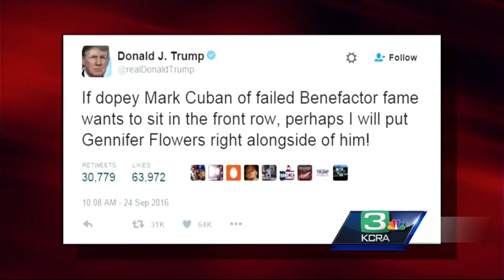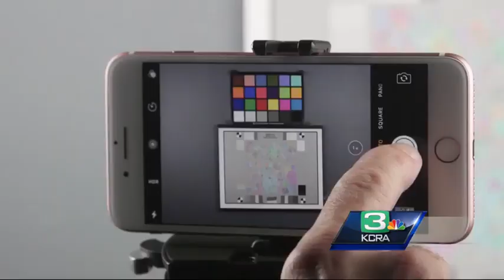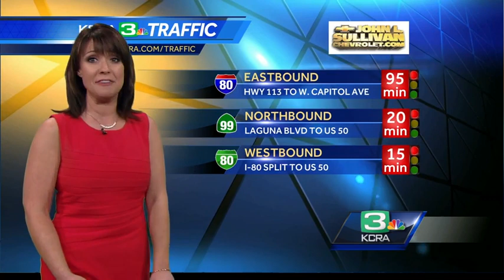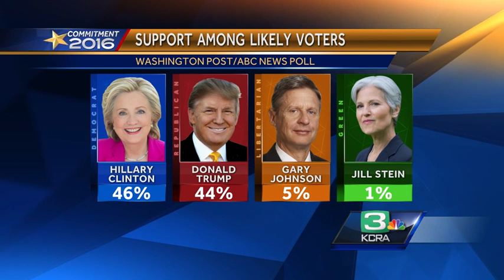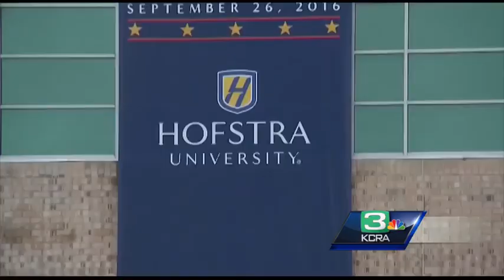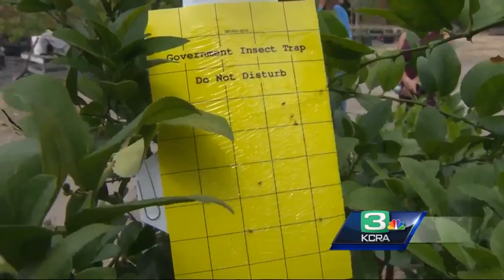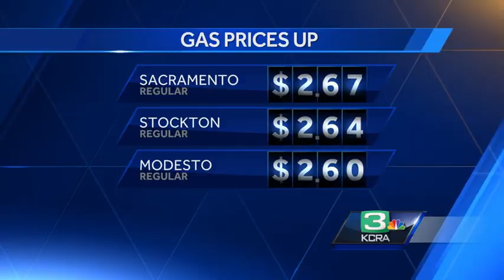Stockton police search for young girl’s killer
While police continue to investigate who shot and killed a 3-year-old girl, her mother is asking people to come forward with any information they have about the shooting.